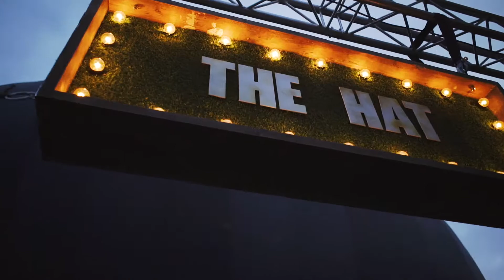Brighton Fringe 2018 Opening Party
Check out the highlights from the opening party for Brighton Fringe 2018 at The Warren last week! We had such a blast!

ICTheatre focuses on delivering training that is relevant and contemporary and aims to empower students to find their own artistic identities.

We’re extremely proud of our diverse, expert lecturers. As professional dancers, singers, directors, actors, choreographers and producers, they all have or are still enjoying busy careers across a range of industry roles.

To be successful in the creative industries, you must be tenacious, imaginative and take control of your own ideas. We strive to train bold and brave performers who are breaking the mould in the performing arts. We value the individual, and we strive to nurture the existing excellence in all who train with us.